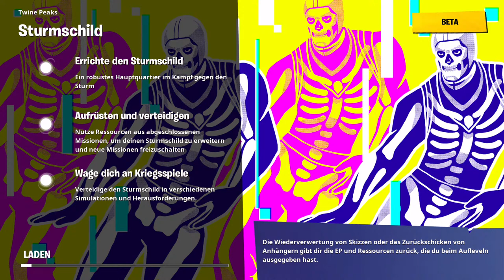Rette Die Welt kostenlose Waffen und Gegenstände!!!